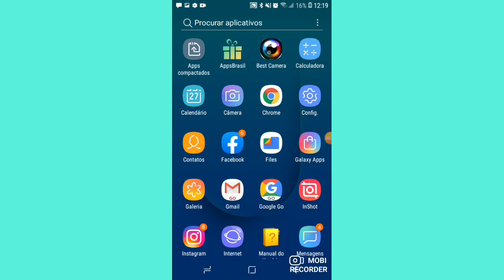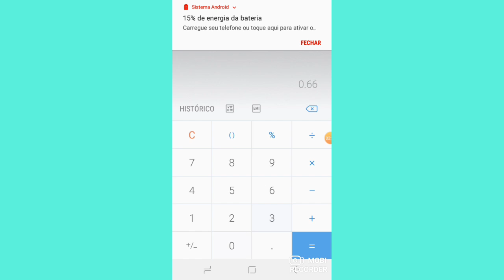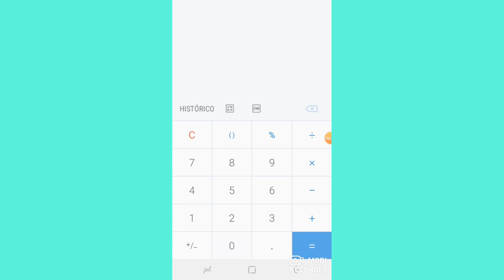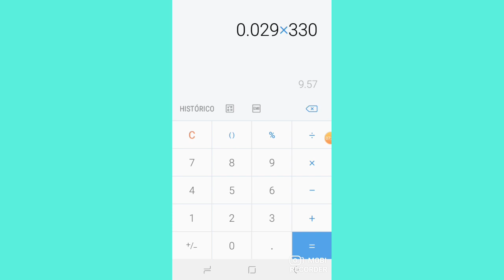🤑🤑Como eu encontro o valor gasto de material nas minhas peças de crochê 🤑🤑🤑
Ola amores hj trago a vcs uma maneira simples e rapida de encontrar o valor gasto nas pecas de croche